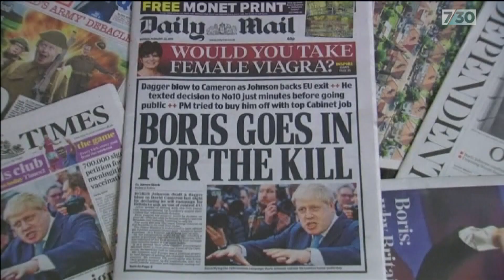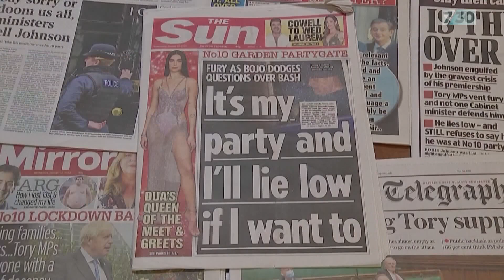The fall of Boris Johnson | 7.30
The fall of British Prime Minister Boris Johnson has been spectacular. Two and half years after winning a thumping majority for his party, his colleagues abandoned him, forcing his resignation from office. Boris blamed "the herd" for his downfall. Europe correspondent Steve Cannane reports.